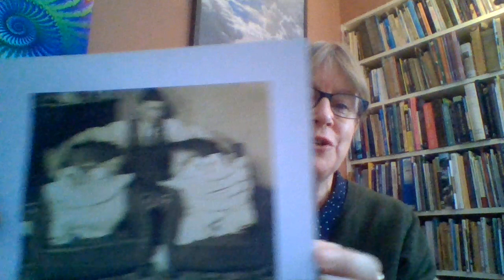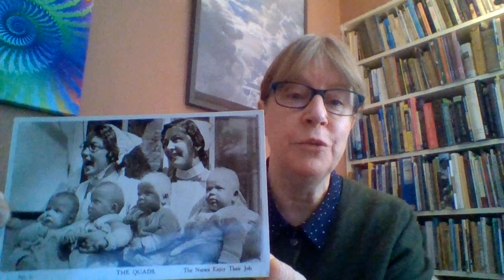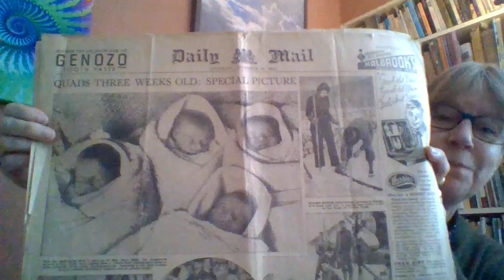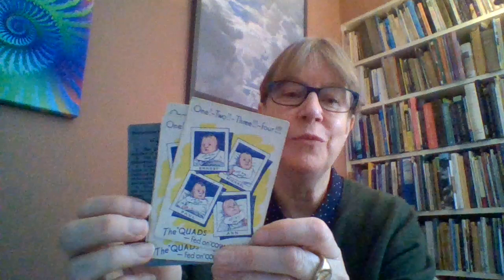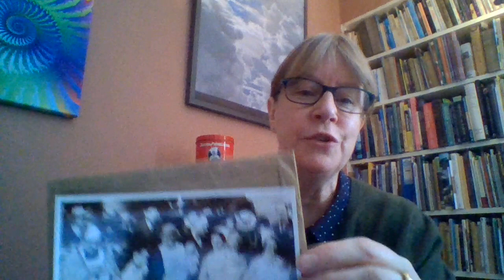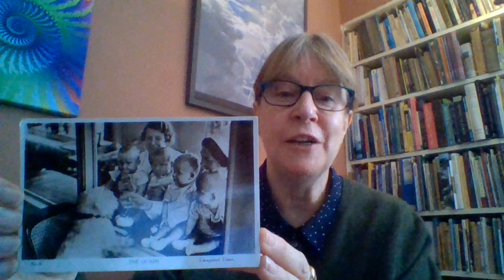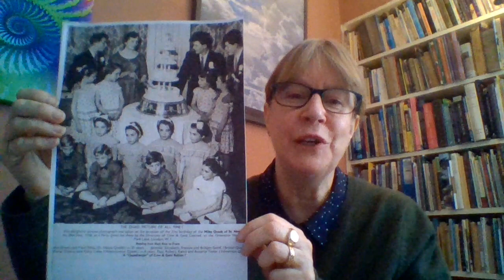Curator's Corner - St Neots Quads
Join Curator Liz Davies as she talks us through some of the stories and objects associated with the infamous St Neots Quads. Part of our StNeotsMuseumatHome series.